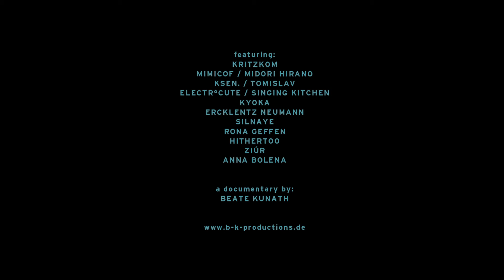RAW CHICKS.BERLIN Trailer (2016)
Eleven portraits of women from the wide-ranging Berlin electronic music scene made by director Beate Kunath with a strong focus on live acts; women who come on stage with their equipment and present their own songs and compositions. Split between studio and live performance shots, the film follows the live and work of:
ANNA BOLENA
ELECTR°CUTE / SINGING KITCHEN
ERCKLENTZ NEUMANN
KRITZKOM
KSEN. / TOMISLAV
KYOKA
HITHERTOO
MIMICOF / MIDORI HIRANO
RONA GEFFEN
SILNAYE
ZIÚR

„Intriguing beats and visuals suck us into a world of experimentation with electronic music, or rather sound. Classically trained duo ERCKLENTZ NEUMANN for example describe themselves as sound fetishists, while Electrocute uses sparks in her audio-visual performances. The documentary is not only an ode to the 11 artists, but also to Berlin. The women come from all over the world – from Israel and Spain to Croatia and Japan – attracted by Berlin's lively music scene and opportunities. They want to get on, and not only in music. Because our language, explains Italian ANNA BOLENA, is made for men, not women: 'We experiment daily trying to improve that old language.' - ( International Film Festival Rotterdam 2018)"

production:
[bi:kei]productions